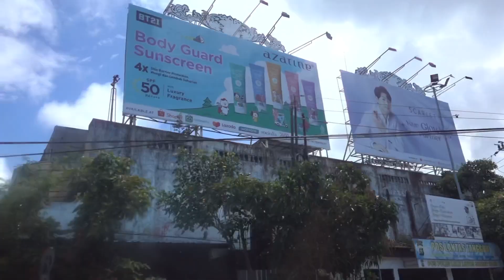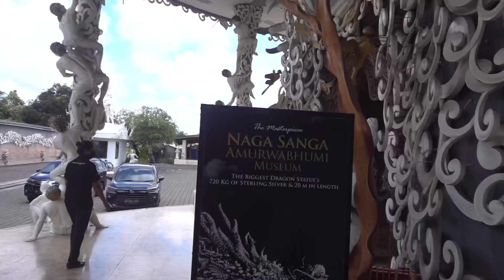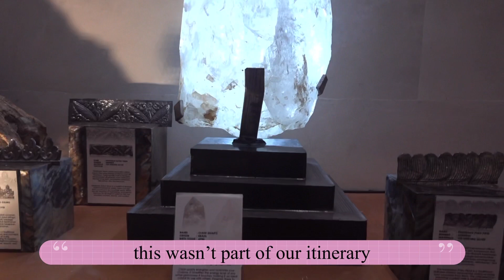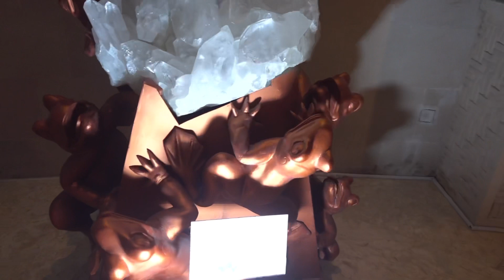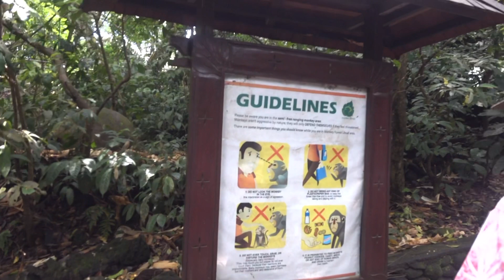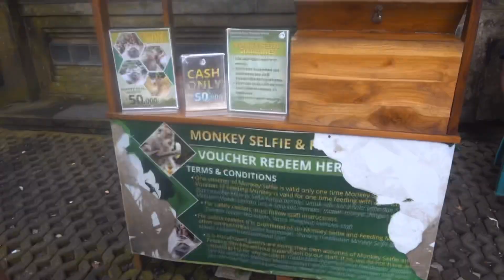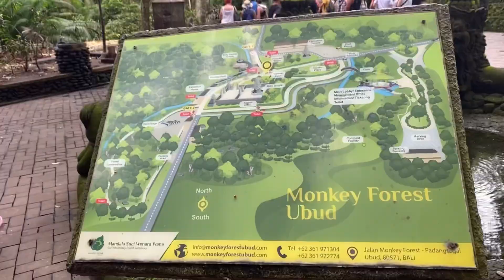UBUD MONKEY FOREST + Selfie with Monkey | Free Entrance at NAGA SANGA MUSEUM + Biggest Dragon Statue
Hello, I am Kareen from Philippines 🇵🇭
I love traveling, visiting pretty cafés and unboxing stuffs.

Fujifilm XT100
iPhone 11